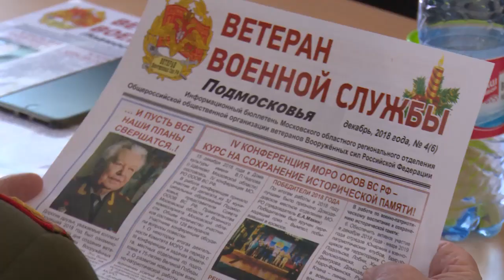Задачи на будущее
Их обсудили в Московском региональном отделении Общероссийской организации ветеранов Вооружённых Сил. Заседание прошло в ДК имени В.П. Чкалова.